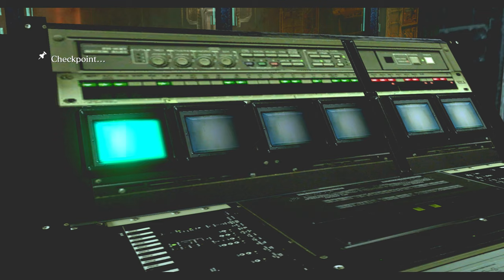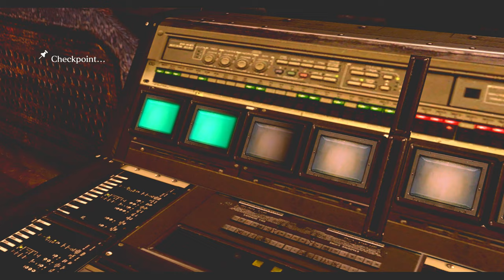大興奮！拘束プレイで始まるエロ逃走PART12【バイオハザード6】